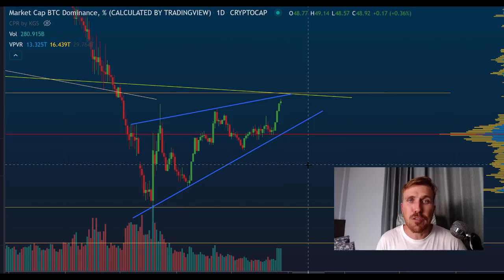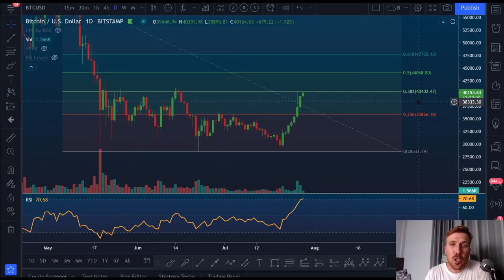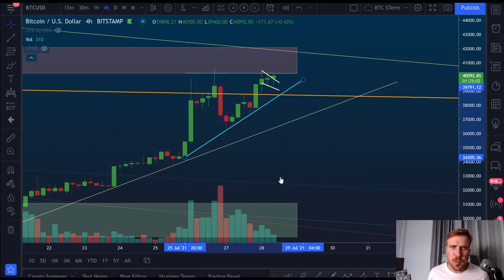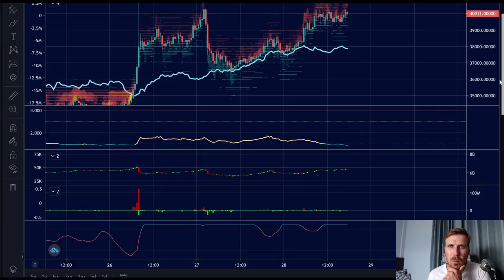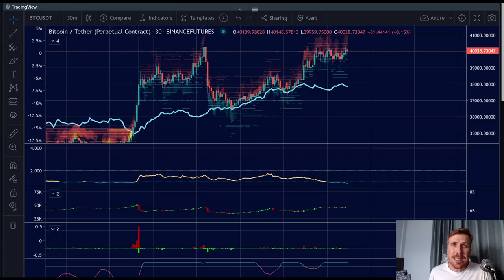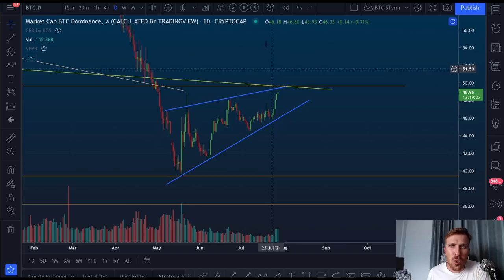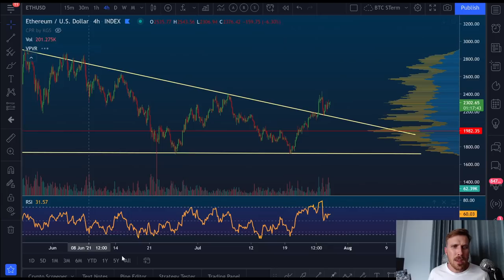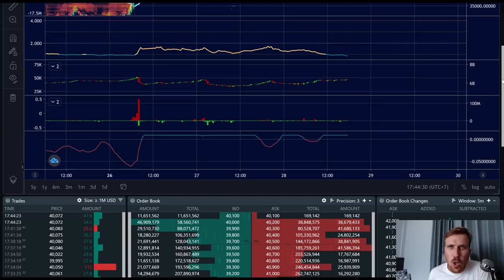BITCOIN: ÚLTIMAS RESISTÊNCIAS PARA ROMPER! [+Ethereum]